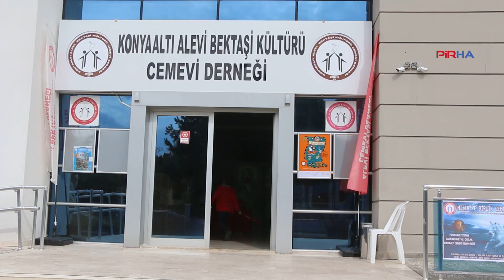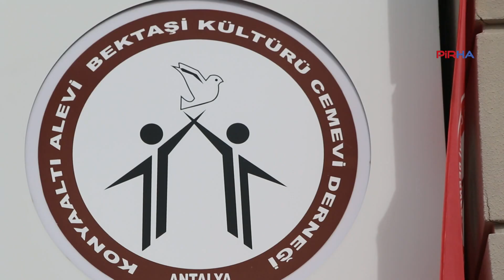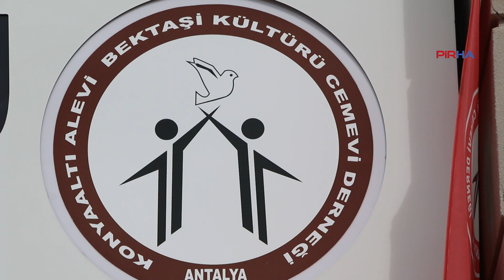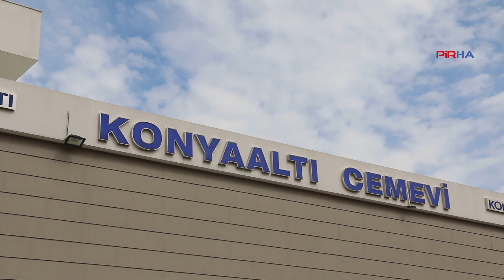Kadınlar cemevinde tiyatro topluluğu kurdular: Ufkumuz genişledi, özgüvenimiz arttı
Konyaaltı Alevi Bektaşi Kültürü Cemevi Derneği'nde bir araya gelerek tiyatro topluluğu kuran kadınlar, "Kadınların artık yemek yapmaktan, ev temizlemekten çıkmaları gerekiyor. Cemevi bizlere çok güzel imkanlar sunuyor ama kadınlarımızda girişkenlik çok fazla yok. Tiyatroda çok kısa da olsa oynamak bize çok şeyler kazandırdı. Ufkumuz genişledi, özgüvenimiz arttı" dedi.